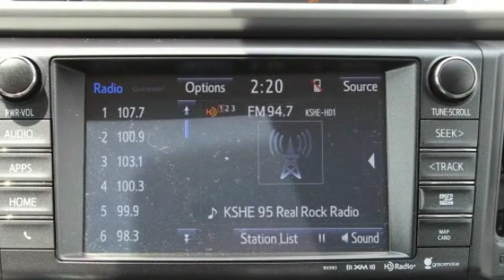2016 Toyota RAV4 St. Louis Missouri P9543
2016 Toyota RAV4 Limited

Weiss Toyota
11771 Tesson Ferry Rd.

The Weiss Promise Limited Lifetime Powertrain Warranty is Available On Most All PreOwned Inventory! Ask Dealer For Details. CARFAX One-Owner. Black 2016 Toyota RAV4 Limited 2.5L 4-Cylinder DOHC Dual VVT-i AWD 6-Speed AutomaticbrbrRecent Arrival! Odometer is 1562 miles below market average! 22/29 City/Highway MPGbrbrAwards:br  * 2016 IIHS Top Safety Pick+   * 2016 KBB.com 10 Best SUVs Under $25,000 Contact Sales Department to lock in your internet price! Weiss Toyota of South County is located at 11771 Tesson Ferry Rd in St. Louis MO 63128.brbrbrReviews:br  * Roomy interior for people and cargo; strikes a good balance between ride comfort and secure handling; well-sorted tech interface. Source: Edmunds